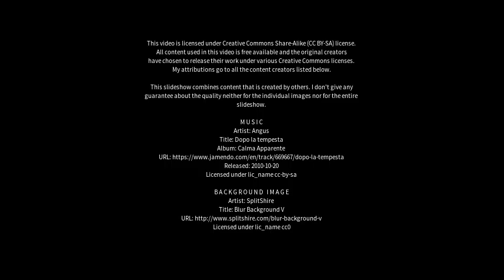Best places to visit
Best places to visit - Suomenlinna (Finland) Best places to visit - Slideshows from all over the world - City trips, nature pictures, etc.